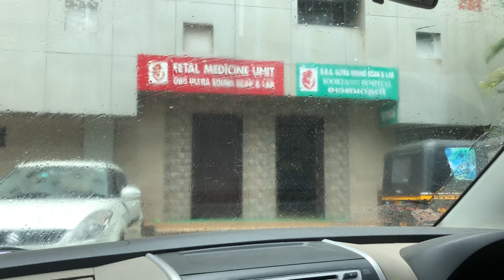First and second 🤰🏻Hospital visit😍first Scan😘